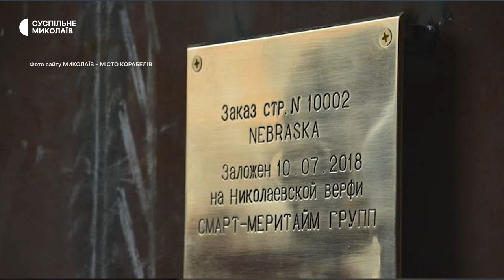"Золото" спортсменів, російська мова та завод Океан | 2018 рік в історії: Миколаївщина